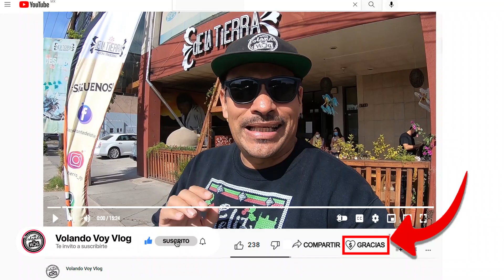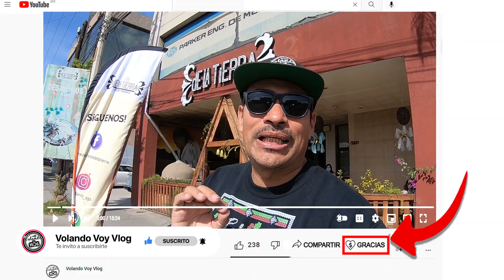Menudo, Cerveza y Chilaquiles 😋 (PARA LA CRUDA ) en AGUASCALIENTES (Restaurante de La Tierra)🔥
Restaurante de la Tierra.
Ubicación:
Av. Aguascalientes Sur #2713
Jardines de las fuentes, Ags, MX

Les recordamos que puedes seguir a Olga (La Polaca) en sus dos canales,

 y  MIGAWKI Z MEKSYKU  (idioma polaco)  por si tienes algún amigo Polaco que quiere conocer México.